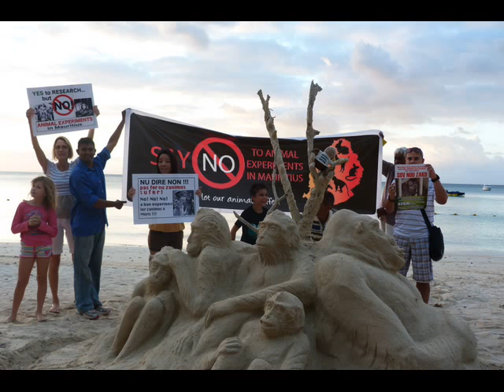Say no to animal experiment in Mauritius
Monkeys sculpture